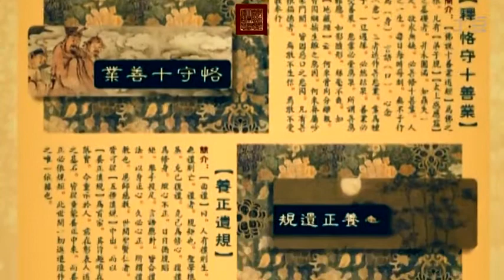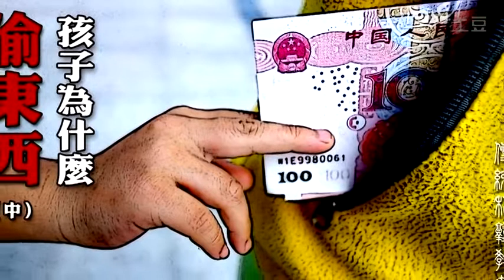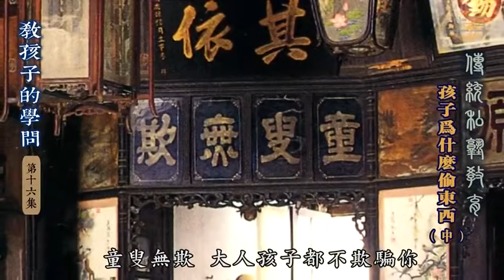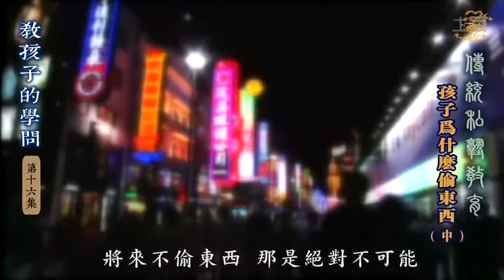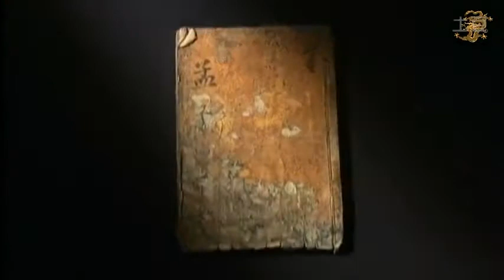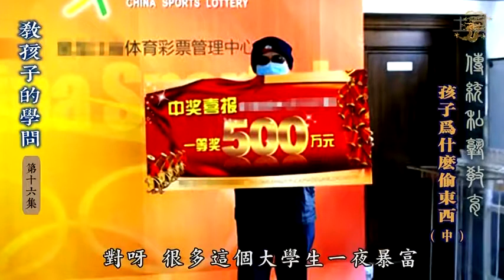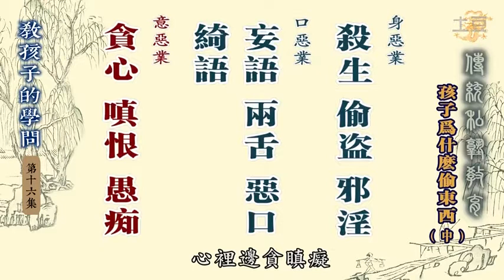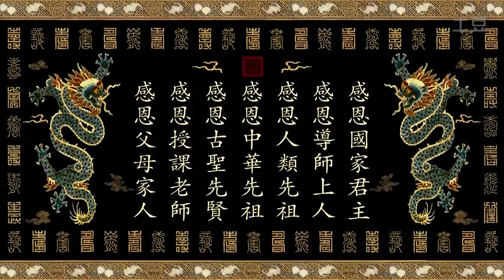【教孩子的學問】孩子為什麼偷東西02（中）（有字幕）